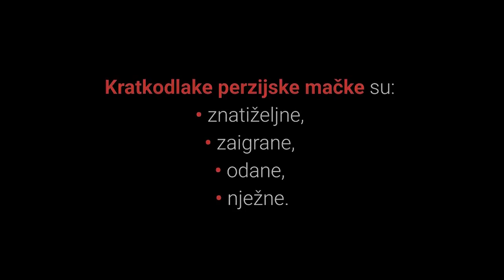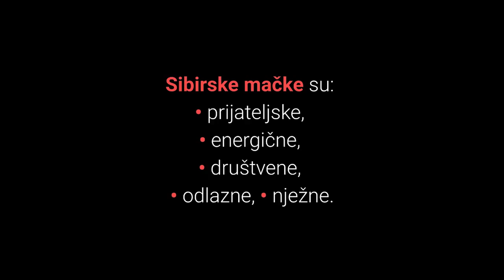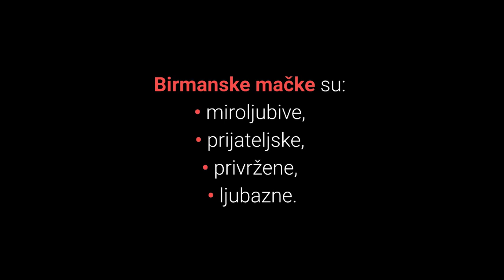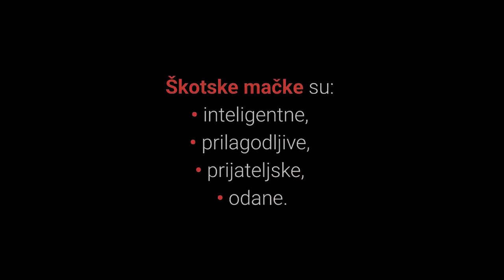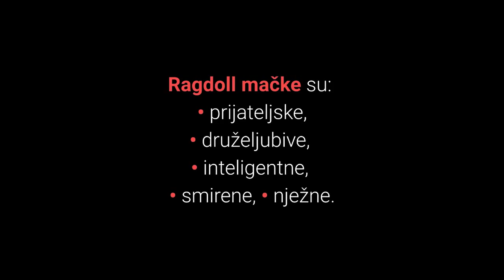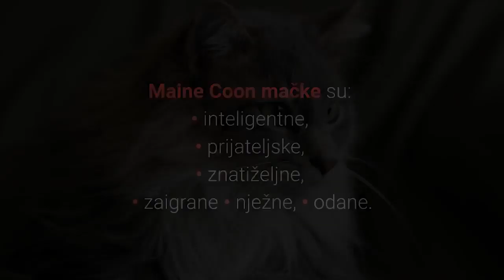🐈 Najljepše Mačke – TOP 10 Najljepših Mačaka Na Svijetu!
👉 Najljepše mačke imaju poseban izgled koji oduševljava ljubitelje mačaka diljem svijeta. Lista top 10 najljepših mačaka na svijetu će vas naprosto oduševiti. Zašto?
⬇️ Više ⬇️
Posjeti moj webshop KUĆNI LJUBIMCI SHOP na adresi:

5% POPUSTA ❤️❤️❤️ uz kupon "LJUBIMCI"

💵 Donacije: 💵
Bitcoin: [14yyb87SSpzXpLnoXCa9ff6kLY5oEJjUwP]

Opis videa:
Najljepše mačke imaju karakterističan izgled koji oduševljava ljubitelje mačaka i životinja diljem svijeta.

Ako želite novu mačku ili samo uživati u ljepoti mačaka tada ste na pravom mjestu, zašto?

Lista top 10 najljepših mačaka na svijetu će vas naprosto oduševiti.

Pogledajmo sada listu top 10 najljepših mačaka na svijetu:

10. Egzota Mačka Ili Kratkodlaka Perzijska Mačka (eng. Exotic Shorthair).

Egzota mačka ili kratkodlaka perzijska mačka ima identičan izgled tijela i glave kao i Perzijska mačka jedino, kao što vrlo vjerojatno pretpostavljate, ima kratku dlaku.

Kako bi dlaka mačke ostala lijepa potrebno ju je češljati dva puta tjedno.

9. Britanska Mačka (eng. British Shorthair).

Britanska mačka je jedna od najstarijih pasmina na svijetu.

Jako su mirne i naravno lijepe.

Iako imaju kratku dlaku, zahtijevaju minimalno jedno češljanje tjedno kako bi im dlaka ostala lijepa.

8. Sibirska Mačka (eng. Siberian Cat).

Sibirska mačka je simpatični, nježni, ali opet prekrasni kućni ljubimac, zašto?

Potječe iz Rusije gdje im je zbog hladnije klime bila potrebna lijepa i velika troslojna dlaka kako bi se zaštitile od hladnoće.

One se ne linjaju jako i zahtijevaju 2 češljanja tjedno.

7. Birmanska mačka (eng. Birman).

Birmanska mačka je dugodlaka mačka poznata po bijelim stopalima i plavim očima.

Iako ove mačke imaju veliku dlaku, lagano ju je održavati i zahtjeva 2 češljanja tjedno.

6. Toyger.

Toyger je jedna od novijih pasmina mačaka.

Radi se o mačkama koje imaju izgled tigrova, ali su znatno manje od njih.

Kako bi ove mačke imale lijepu tigrastu dlaku zahtijevaju jedno češljanje tjedno.

5. Škotska mačka (eng. Scottish Fold).

Škotska mačka je poznata po spuštenim ušima, zašto su joj uši spuštene?

Prirodna mutacija gena utječe na hrskavicu po cijelom tijelu.

4. Ragdoll Mačka (eng. Ragdoll).

Ragdoll je velika mačka s posebnim plavim očima.

Ova prekrasna mačka poznata je i po tome što čeka vlasnika na vratima poput psa čuvara.

Ako želite da mačka ove pasmine ima lijepu dlaku potrebno ju je češljati dva puta tjedno.

U nastavku videa ćete vidjeti top 3 najljepše mačke na svijetu, pa krenimo.

3. Maine Coon.

Maine Coon je izuzetno lijepa mačka poznata po svojoj veličini i spada među najveće kućne mačke na svijetu.

Također radi se o jednoj od najpopularnijih pasmina mačaka na svijetu, zašto?

Ove mačke ne zahtijevaju pažnju vlasnika već samo žele slijediti svojeg vlasnika.

Kako bi vaša mačka uvijek imala prekrasnu dlaku potrebno ju je češljati minimalno je dva puta tjedno, ali po mogućnosti svaki dan.

2. Sijamska mačka (eng. Siamese Cat).

Sijamska mačka je mačka srednje veličine koja je poznata po svojem karakterističnom izgledu.

Sijamske mačke se linjanju jako malo, imaju manju dlaku, ali zahtijevaju jedno češljanje tjedno.

Slijedi najljepša mačka na svijetu, spremni?

1. Perzijska mačka (eng. Persian Cat).

Ljudi diljem svijeta naprosto obožavaju ove prekrasne mačke, zašto?

Prekrasna duga dlaka, okruglo slatko lice i elegancija su odlike ovih mačaka.

Prekrasnu dugu dlaku potrebno je češljati svaki dan kako bi ona ostala lijepa.

Dakle postoje razne vrste mačaka i svaka je posebna na svoj način.

Lijep pozdrav!

TOP 10 Najljepših Mačaka Na Svijetu!